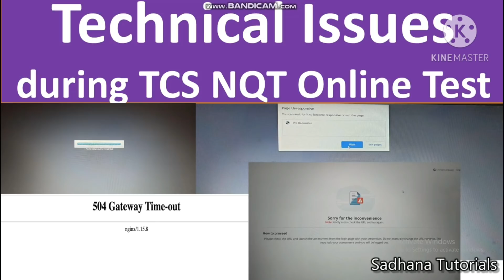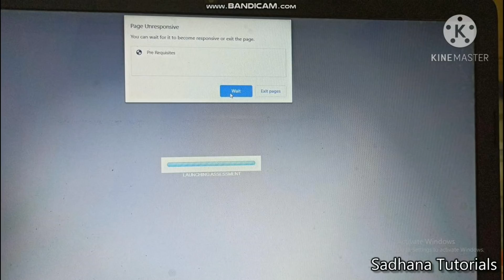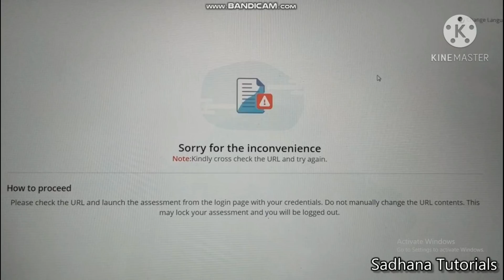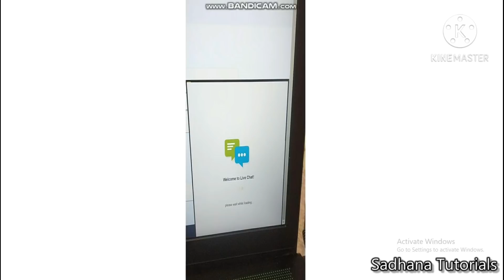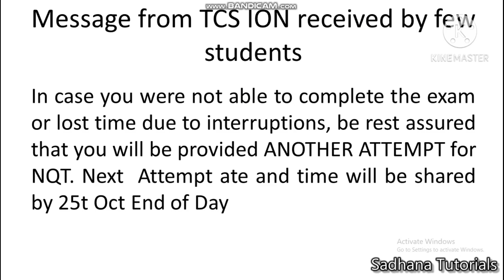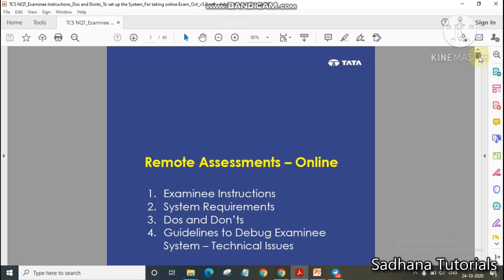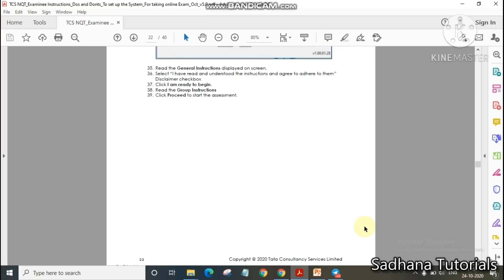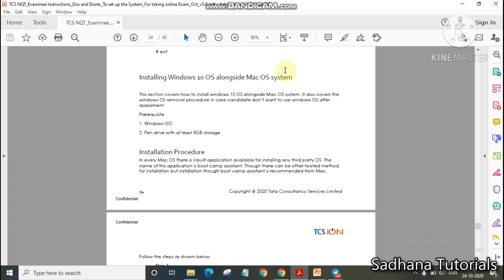Technical Issues reported on 24 Oct - TCS NQT - Probable Solutions